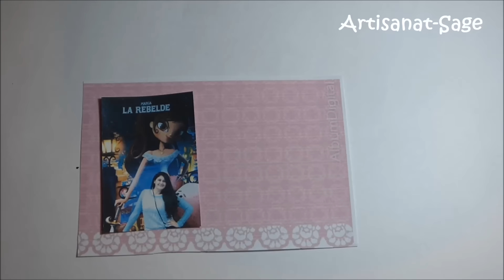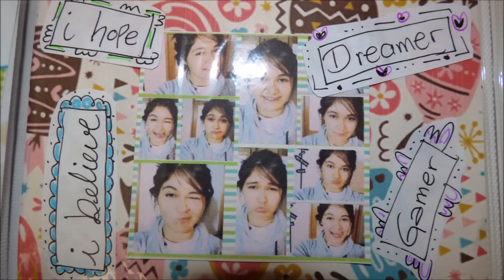Haz Una Pagina conmigo//Scrapbook//Diy DecorandoMiMundo- Capitulo 41